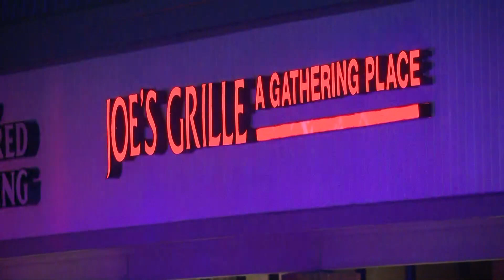IMPD: Person critically injured in Castleton shooting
Officers responded to the 6700 block of East 82nd Street, just west of I-69, around 5:30 a.m.